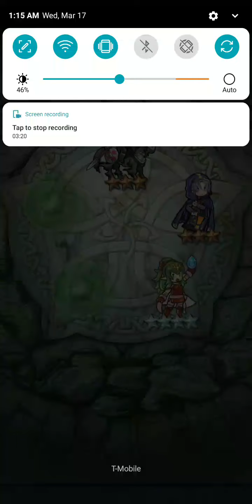Fire emblem Hero's: Willful Rabbits Summoning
yeh I got back into fire emblem so u will see more videos, did you get anyone?